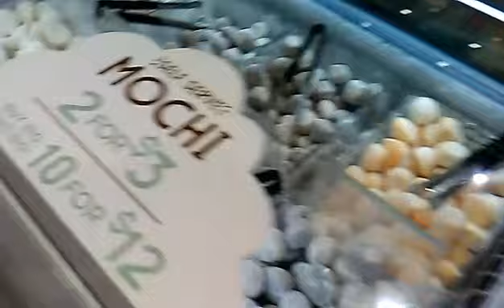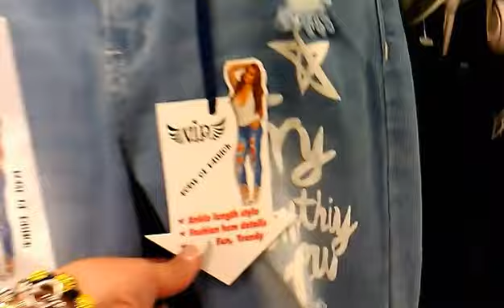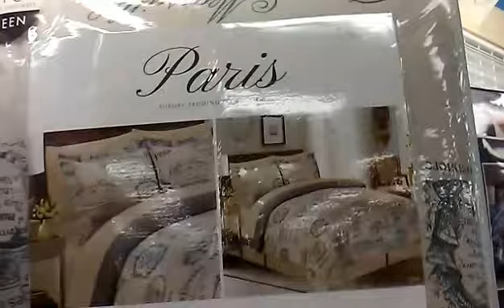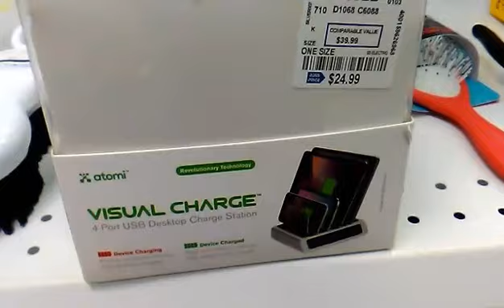Follow me let's go virtual shopping together